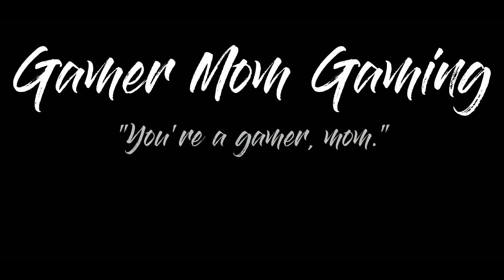Zombies, Chaos, and Chatting about Moving|Rust PVE Gameplay|Season 5 Ep 4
Haven't played Rust in quite some time (as in years). Now that I have shook off the Rust, watch me tackle zombies and create chaos.

This is a PVE server, meaning it is calmer, and more peaceful than PVP, at least as far as player interaction. Zombies, however,  are another story...

The server I play on is Rust-A-Holics PVE.

I appreciate you. A special shout out to my friends on the day/nite server and to my European friends here on the PVE server!